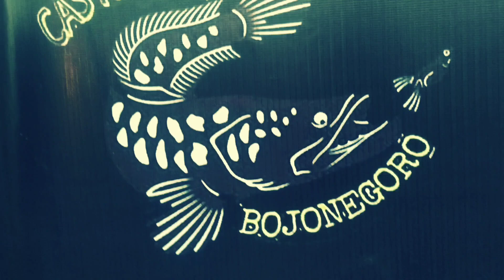Riview Langsung 2 Joran BC, Kuat dan Harga Bersahabat.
Assalamualaikum wr wb.. Smoga kawan2 smua dalam keadaan sehat wal afiat.
Khusus bagi kawan2 Angler yg suka Casting menggunakan BC, berikut review Joran BC dengan harga low budget dan insyallah wort it. Mudah2an bisa jadi referensi buat kawan2 smua.

Simak videonya dan smoga terhibur. Terima kasih.